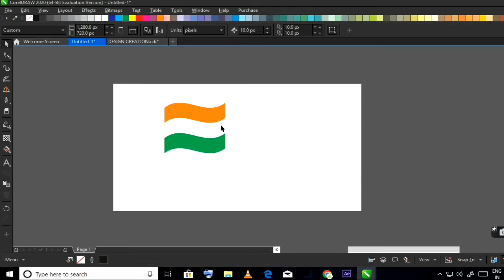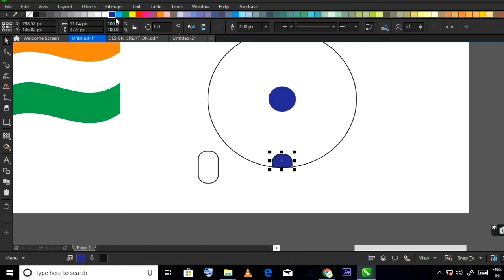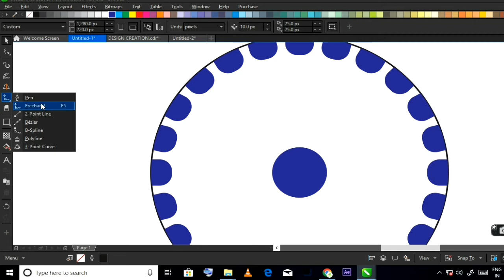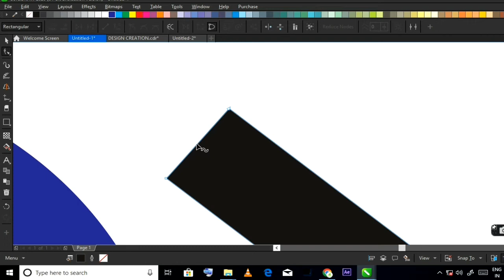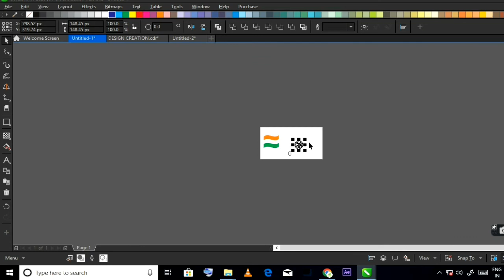How to Design Indian Flag In corel Draw 2022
इस वीडियो में, मैं आपको दिखाने जा रहा हूं कि कोरल ड्रा में भारतीय ध्वज कैसे बनाया जाता है। यह उन सभी के लिए है जो Corel Draw se भारतीय ध्वज बनाना सीखना चाहते हैं।

कोरल ड्रा में भारतीय ध्वज को डिजाइन करना सीखें

pharma brochure design
graphic design pharmaceutical packaging
quality by design in pharmaceutical industry
pharma reminder card design
pharmaceutical facility design
best pharma logo design
pharma lbl design
quality by design pharma
pharmaceutical plant design
Visiting Card In Corel Draw